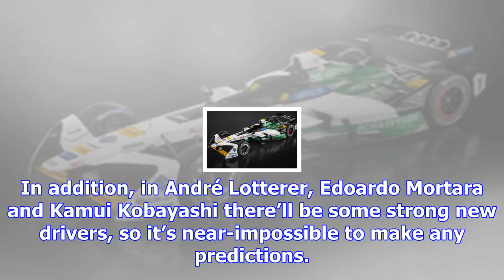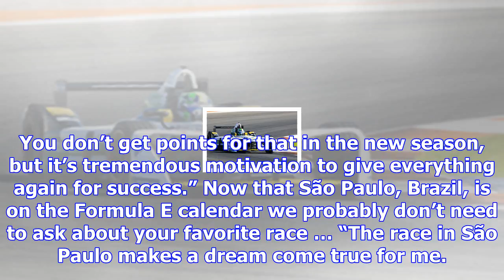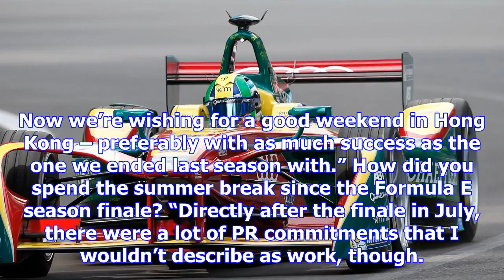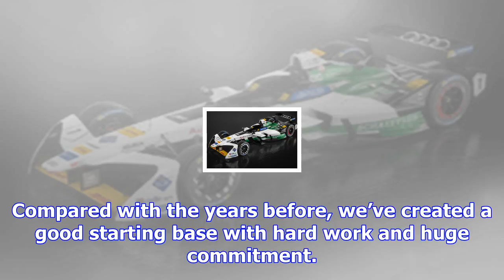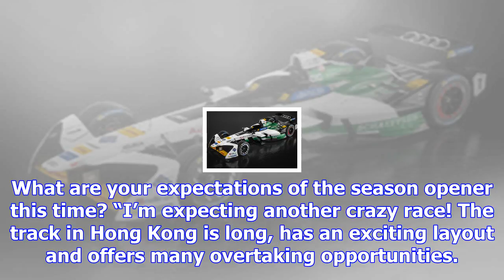Lucas di grassi talks about his expectations for the new formula e season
Preparations have been completed and the race cars of Team Audi Sport ABT Schaeffler are on their wa...